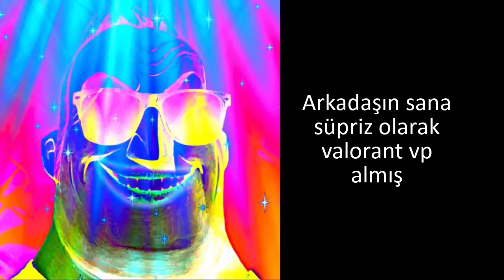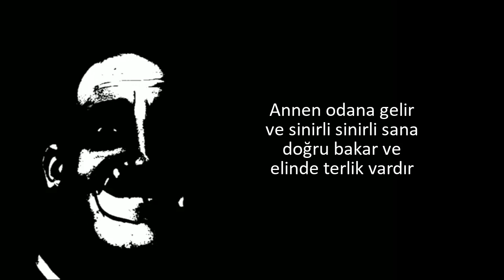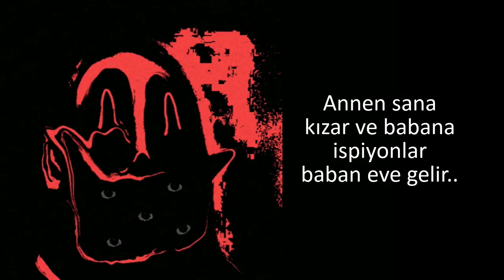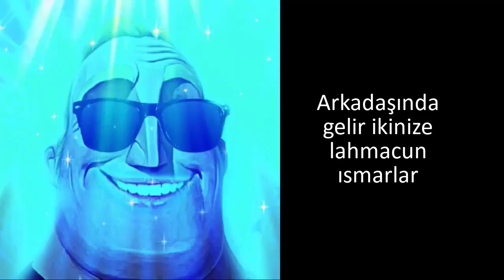Mr Incredible hikaye part#2 Final